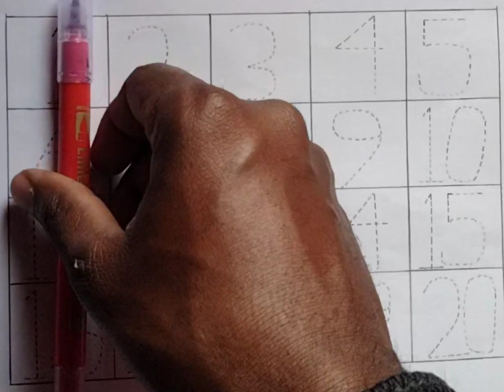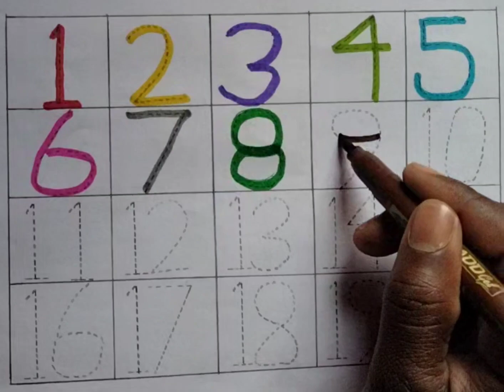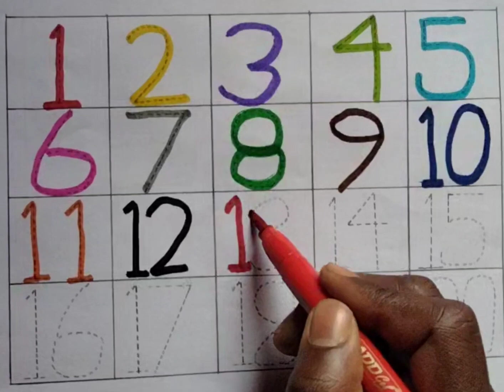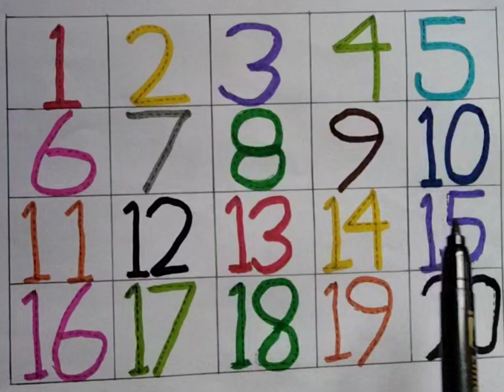learn counting, counting 1 to 20, counting 1 to 100,one two three,123 number, nursery rhymes......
your query:-

123
1 to 100
1 to 20
1 to 15
1 to 100 counting
1 to 20 counting
1 to 15 counting
1 se 100 tak ginti
counting
ginti
nursery rhymes
education
online class
1234
counting for kids
kids study
English barnamala